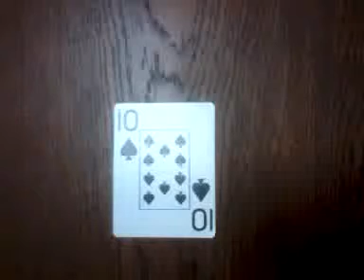ksenaknight royal_lee 050